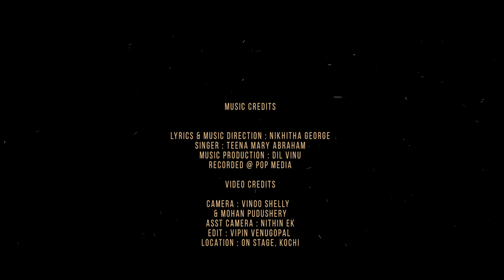Hallelujah Gloria (Official Music Video) | Teena Mary Abraham | Dil Vinu | Nikhitha George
Thank you for taking time to listen and watch Hallelujah Gloria ! If you liked what you saw, please consider liking and sharing with someone who would like it. May the spirit of Christmas warn your home with love and fun. Have a blessed Christmas.

Presenting “Hallelujah Gloria ”

Lyrics & Composed : Nikhitha George
Singer : Teena Mary Abraham
Music produced : Dil Vinu
Recorded @ Pop Media

Featuring
Drums : Sharon cj
Guitar : Suraj menon
Bass : Joji

Camera : Vinoo Shelly
& Mohan Pudushery
Edit : Vipin Venugopal
Asso camera: Nithin EK
Location : On Stage, Kochi